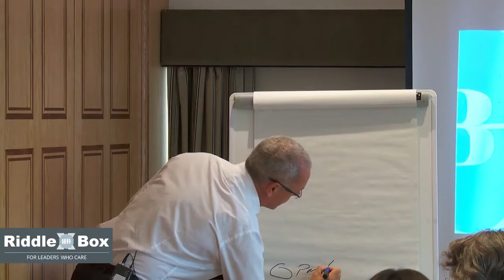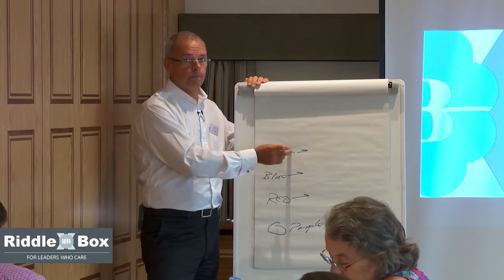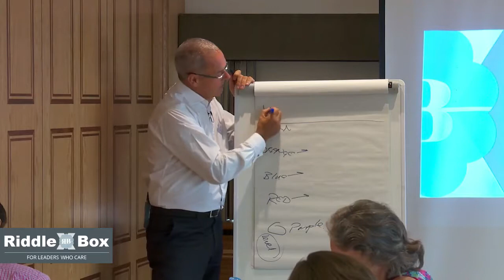What colour is your organisation?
Using Professor Clare Graves' theory of Spiral Dynamics to explore how characteristics of organisations can be analysed. What colours does your organisation represent?